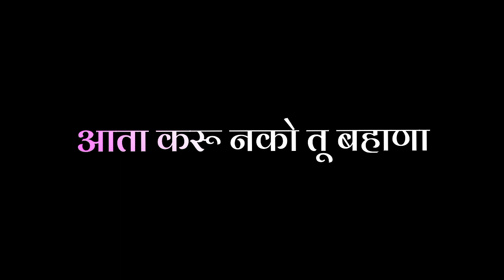Majhi jaana 🫂❤️, New marthi song status ⚡🖇️, marthi song lyrics status 🤟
Majhi Jaana|🖤 Black Screen Lyrics Status | Love Song WhatsApp Status |

Movie Status Video | Lofi status | Love status

💞 ONLY FOR ! SOMEONE SPECIAL ♥️

🥰 I HOPE YOU LIKE THIS CREATION 😇🥀

TAGS 🥰:-